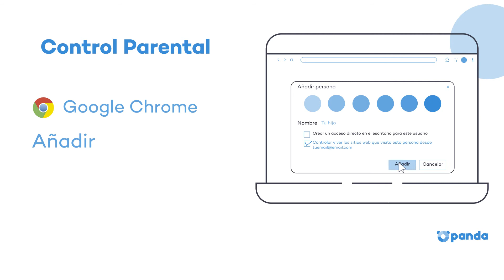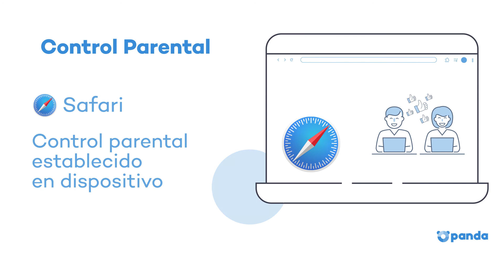Panda Security - Cómo configurar el control parental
El control parental es la mejor protección para los niños frente a los peligros de Internet.

Te contamos cómo configurarla en todos los navegadores web y sistemas operativos.